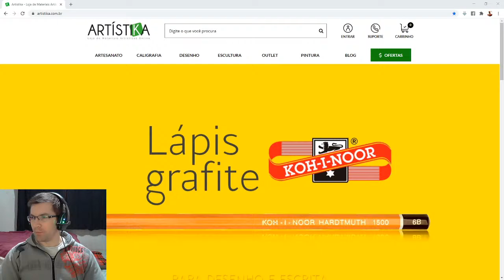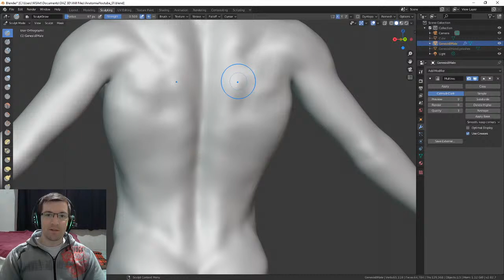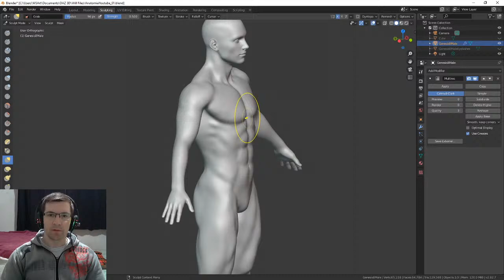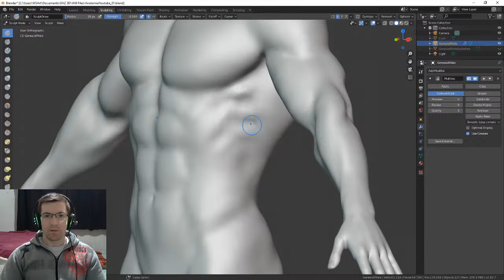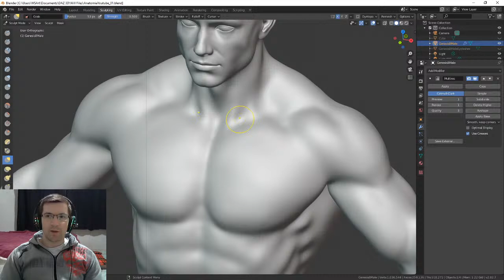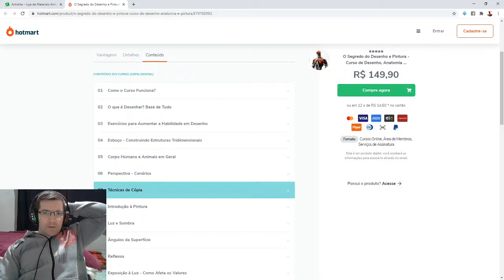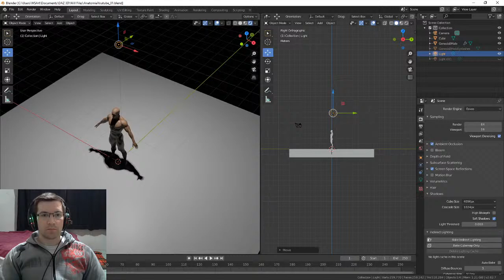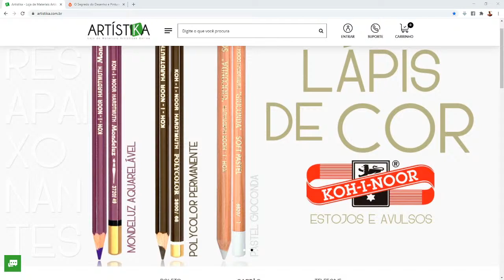Anatomia - Estudo em 3D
VIVA DE DESENHO! CURSOS ONLINE!

BLOGSPOT:
aprendacomwilliamsoaresart.blogsp­­­ot.com

MODELO MESA DIGITALIZADORA QUE EU USO: Wacom CTL 480